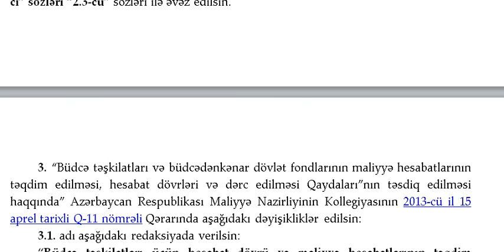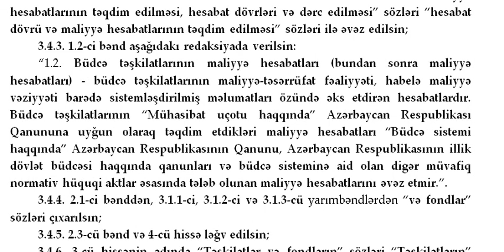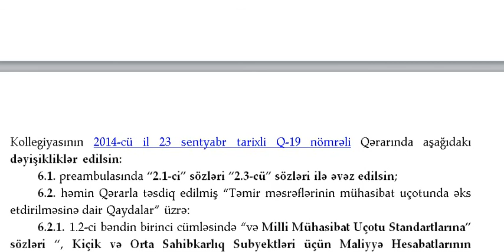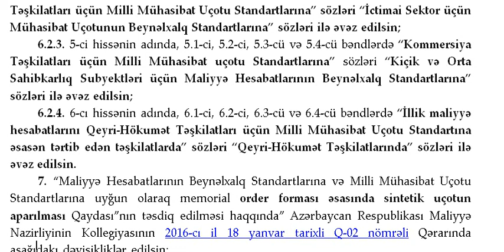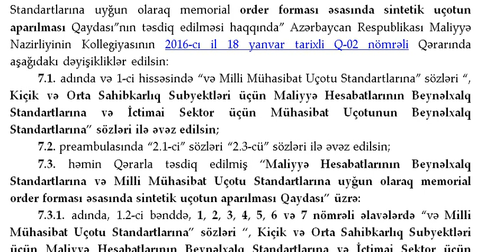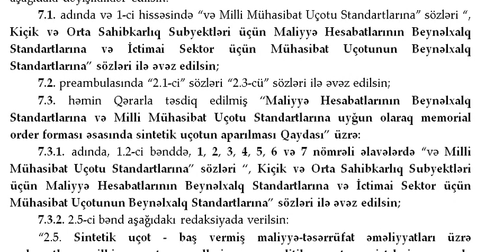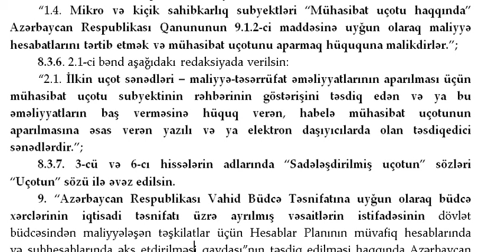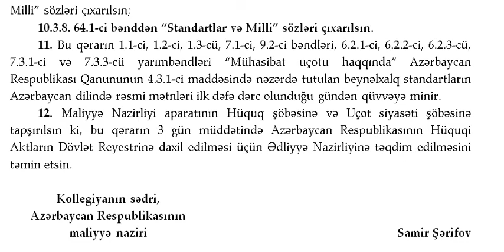Büdcə, Kommersiya, Kiçik sözləri qanundan çıxarılıb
“Büdcə Təşkilatları üçün Milli Mühasibat Uçotu Standartlarına”
Kommersiya Təşkilatları üçün Milli Mühasibat Uçotu Standartları
“Kiçik sahibkarlıq subyektlərində sadələşdirilmiş uçotun aparılması qanundan çıxarılıb.